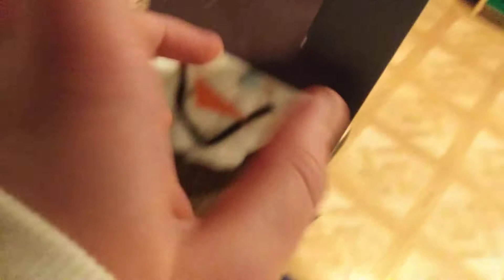WWE ARENA CHRISTMAS EDITION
I hope you enjoy today video. I upload as I can but I try every day. My Instagram is aiden ewe and the ewe clan Instagram is ewe clan. Ewe clan member are ewe aiden, ewe major, and ewe Ethan. Ewe wrestling is a show that is like wwe and more wrestling company's.